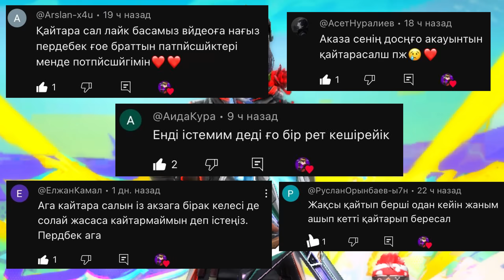КИДОКТЫ ҚАТТЫ ЖАЗАЛАДЫМ😱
🟣1TikTok: perdebek_off